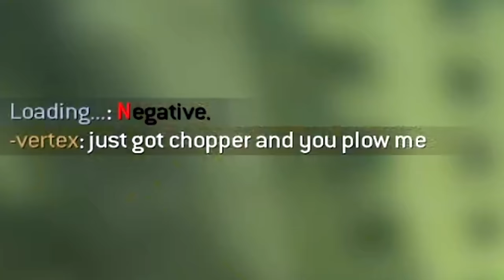This is MW2 in 2021 BUT there's NO MODDERS...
0:00 -

MW2 in 2021 but there's no more modders? I'll take it! | Foxy Grandpa